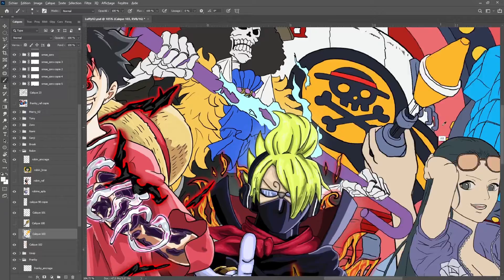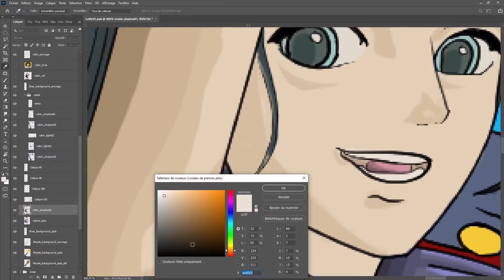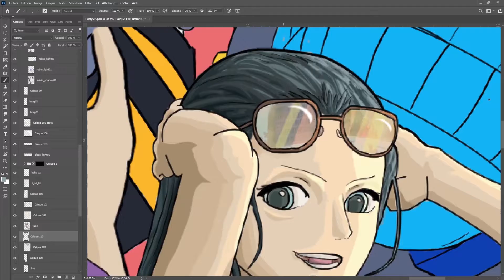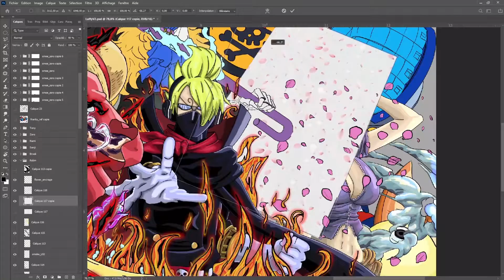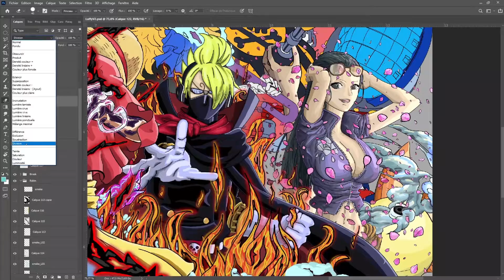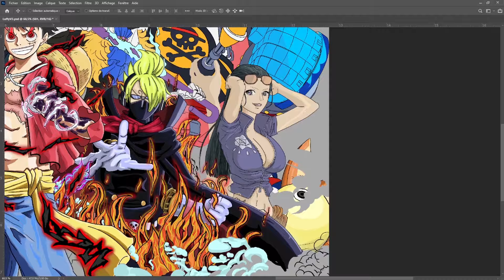OnePiece _ FranArt #2 _ Robin